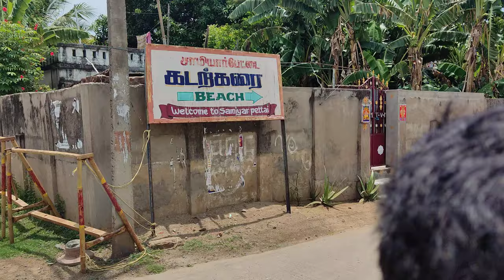one small trip. bhuvanagiri to samiyarpettai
with vetri and the bike is R15

I started social medias